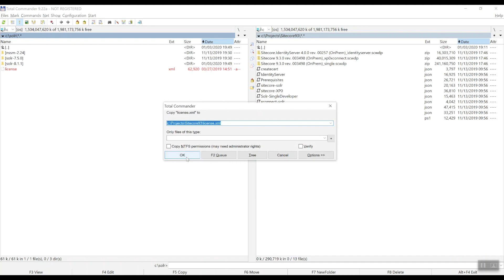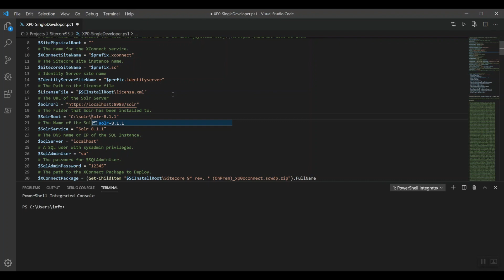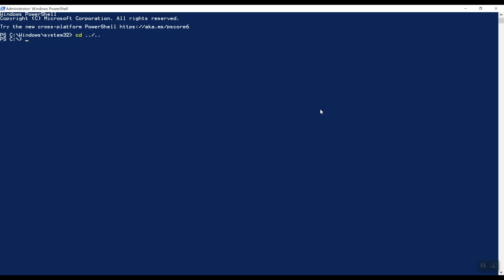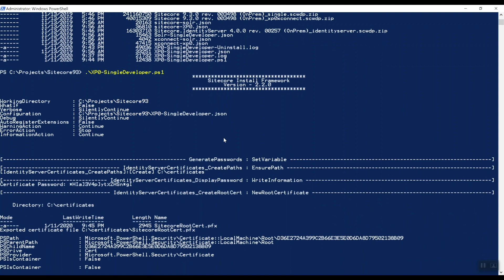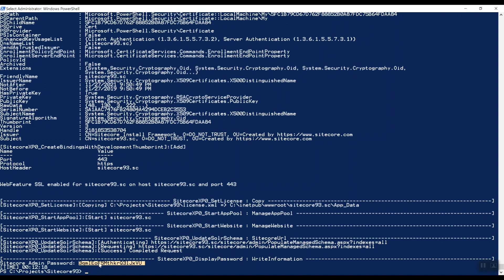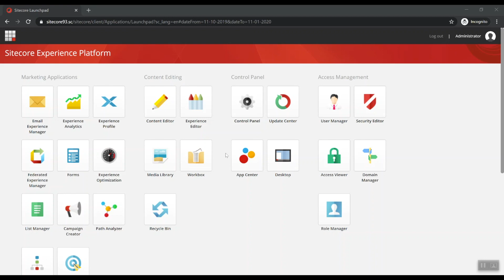Sitecore 9.3 Installation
In this fourth video in the Sitecore 9.3 Installation series, we finally are going to do the Sitecore 9.3 installation through executing the Sitecore Installation Framework (SIF) installation script.

The Sitecore® Experience Platform™ (XP) contains a powerful content management system (CMS) and combines customer data, analytics, and marketing automation capabilities to nurture customers throughout their journey with personalized content in real-time, across any channel.

My name is Robbert Hock and I'm a 10x Sitecore MVP from The Netherlands